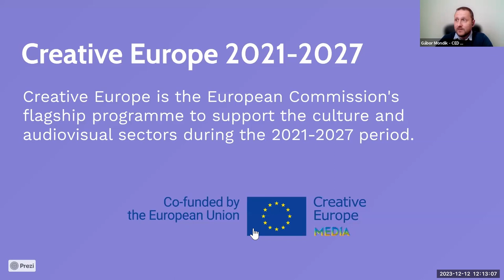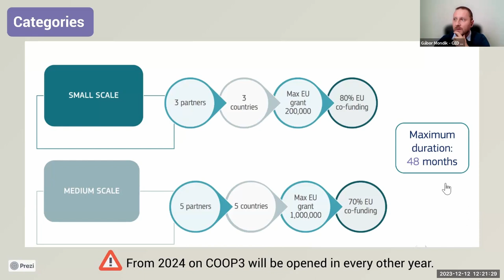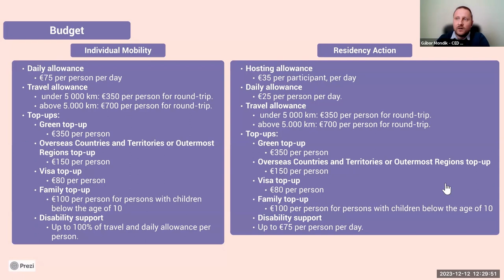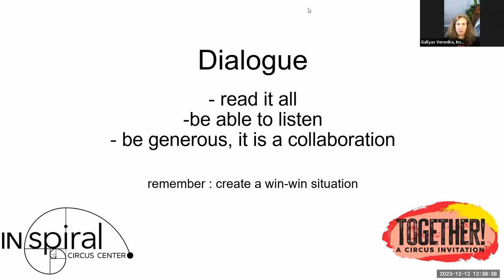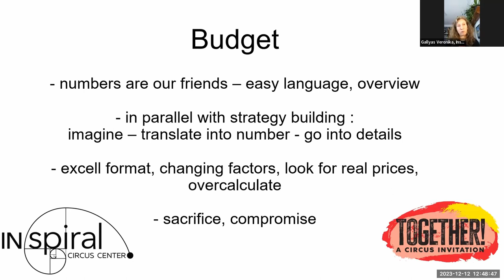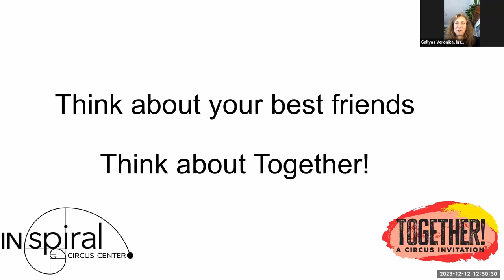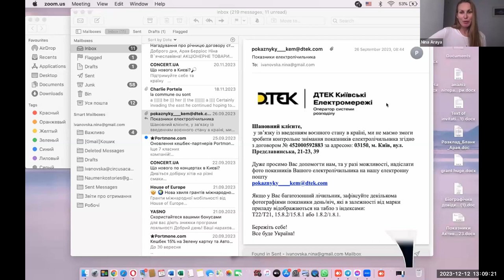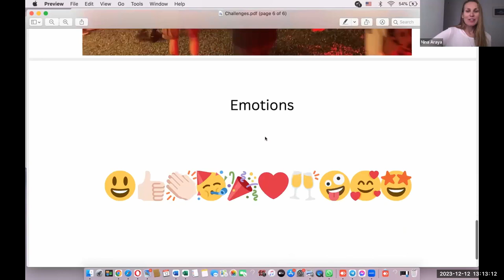FINANCE YOUR ART TOGETHER - webinar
FINANCE YOUR ART THROUGH CREATIVE EUROPE
Networking. Learning. Supporting.
A Webinar powered by TOGETHER ! - A CIRCUS INVITATION - project.
Date: 12 December 2023
Time: 12:00 to 15:00 CET
In this webinar we will discover all the tools and creative pathways needed to apply for a grand that will finance our Artistic visions.
Our hosts will give short clear and inspiring talks on the following:
Current European funding opportunities you can apply for
* Gábor Mondik
(Creative Europe Desk, Hungary)
Why Together! project was selected for funding - what we felt strong in our concept
* Veronika Gallyas
(Hungarian Juggling Association, Leader of Together! Project)
When dreams are coming true. Struggles and stepping stones in realising a Creative Europe project
* Mota Marianthi
(Monokyklo, Greece, Partner of Together! project)
Stepping Out of Tradition
*Nina Araya (Kyiv Municipal Academy of Performing and Circus Arts, Partner of Together! project)
BREAKOUTROOMS will follow for:
- All our inquiries and ADMINISTRATIVE QUESTIONS
-SHARE your ideas and FIND your future partner
-Collection of GOOD ADVICES from creative europe project managers
And as a final BONUS the SHORT MOVIE of TOGETHER ! project will have its first screening.
Hoping to operate as an extra stimuli for putting our artistic dreams into a funding application.
The next upocoming date for proposals for the CREATIVE EUROPE PLATFORM is on the 23rd of JANUARY.
We want this webinar to serve as an excellent motivation for more artistic organizations to be inspired and encouraged to apply for a fund and support their art.